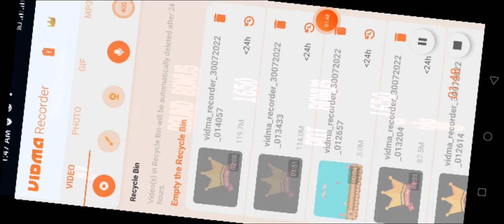island adventure game lavel 1